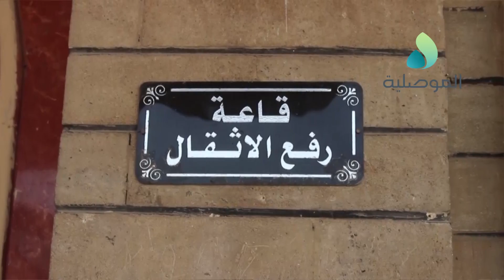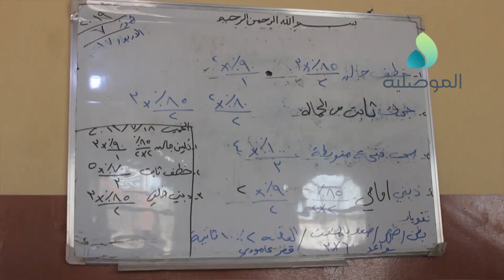نادي الفتوة الرياضي ..صانع ابطال رفع الاثقال في العراق يعاني الاهمال الحكومي ومطالبات باعماره ودعم